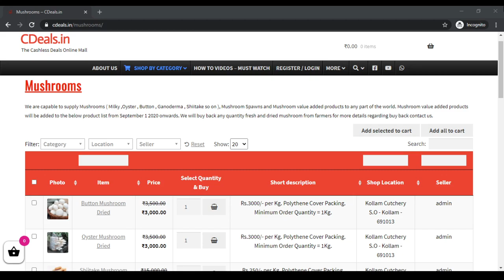CDeals MushroomCultivationKerala Mushroom Cultivation Kerala Mushroom Cultivation Kerala Mushrooms